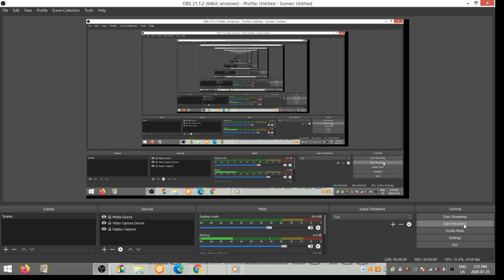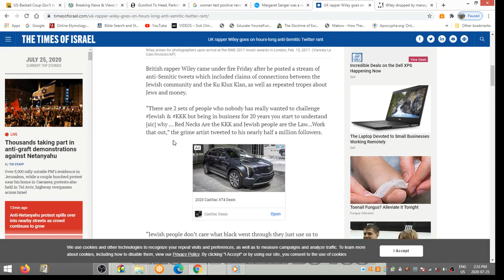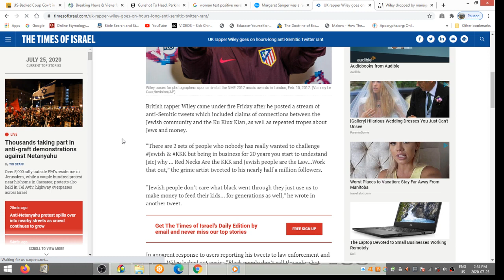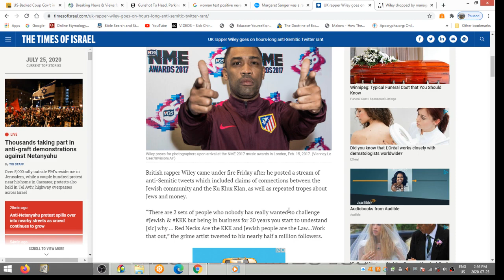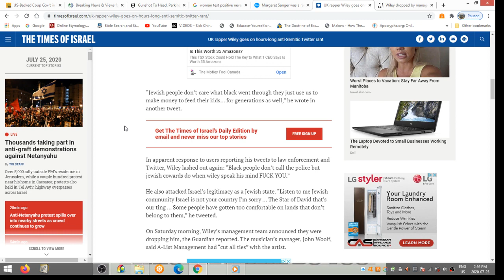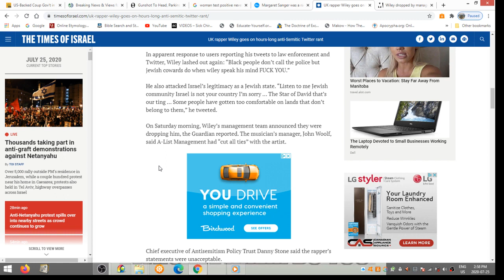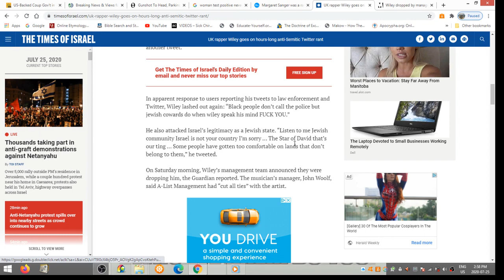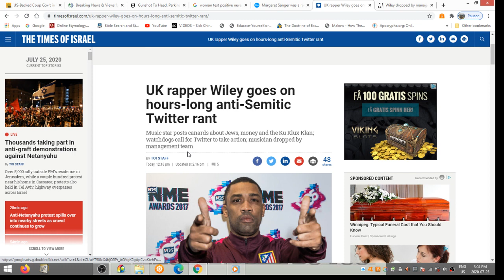Rapper Wiley says The Land of Israel, is our Ting!!!(GMSWinniStreetPreacher)